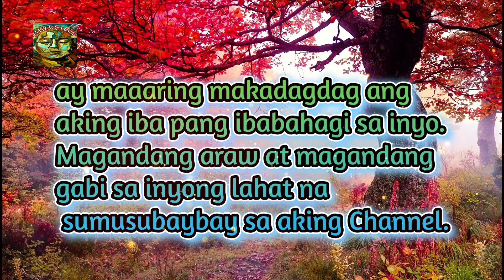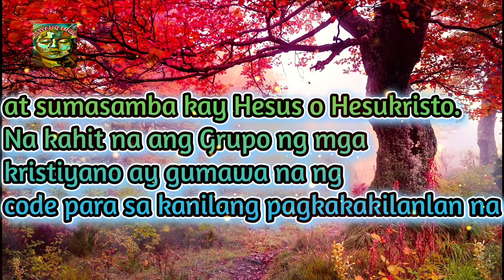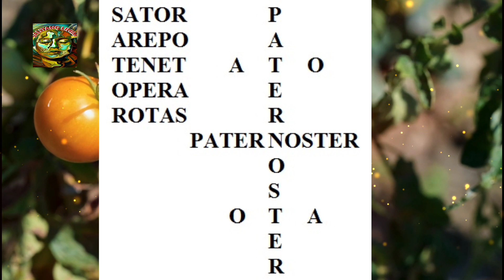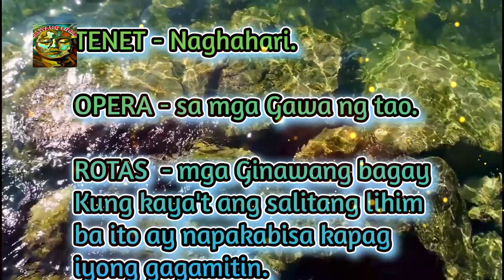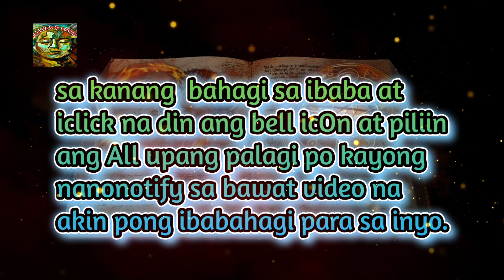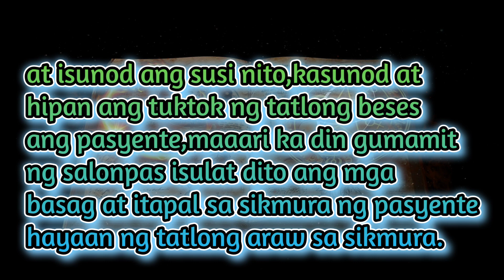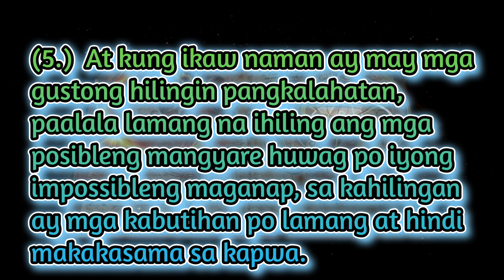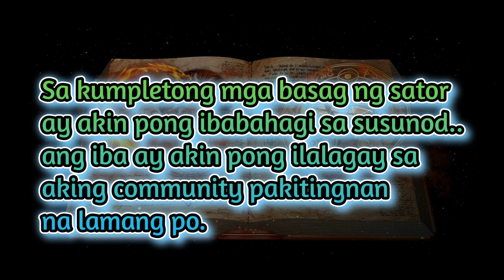SATOR |Salitang Lihim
Ilan pa sa kaalaman tungkol sa SATOR